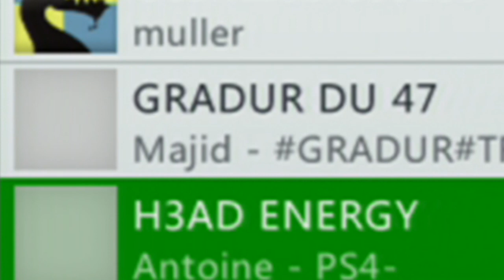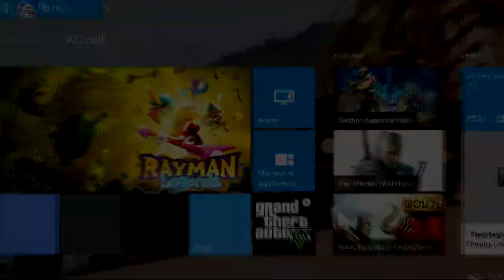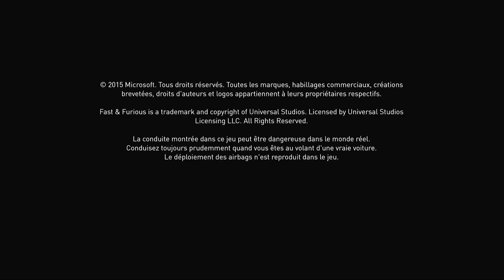MON MEILLEUR AMI C'EST OBAMA ?! - Funtage Compilation de Jeux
Un bon gros Funtage sur plusieurs jeux pour changer, j'espère que vous aimerez ! :D
Dites moi si vous en voulez plus, commente :)
Laisse un Like et surtout Partage ça m'aide énormément ! ;)

-↓ Go voir les liens ci-dessous :D ↓-

 Et puis si tu la kiffe, ma musique d'outro: Dr. Dre - The Next Episode (San Holo Remix)

 -↓ Retrouve le Fun ici ! ↓-

 Snaptrox, À consommer sans modération ! :D